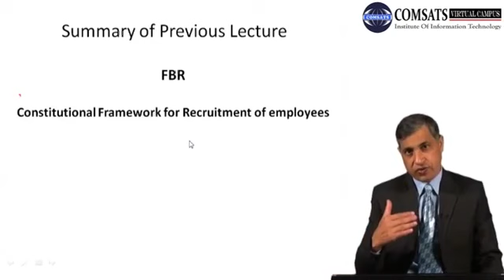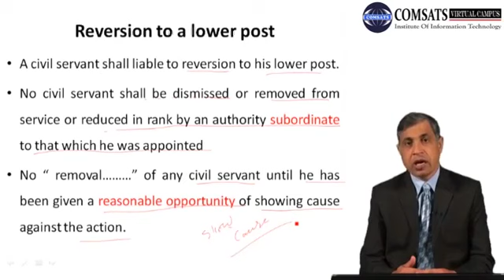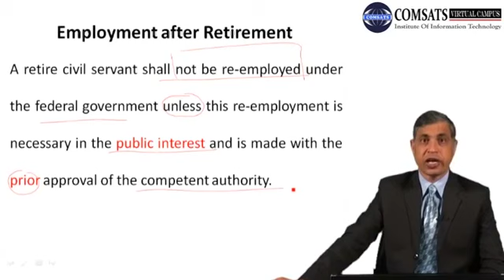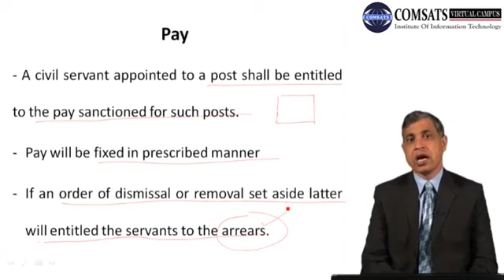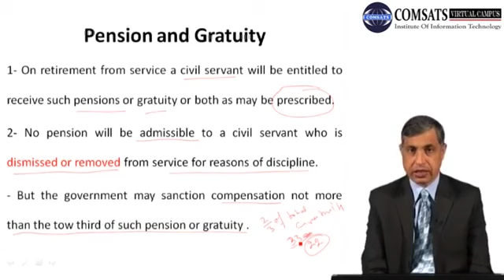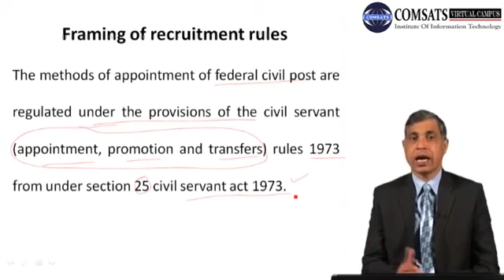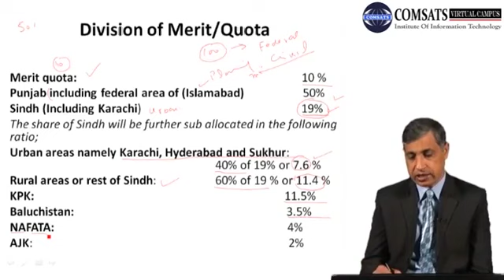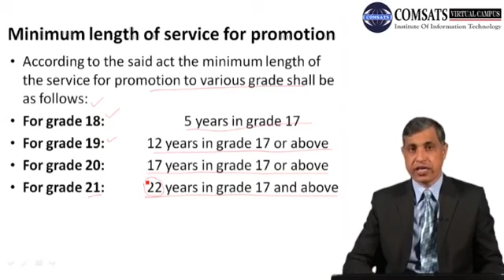Constitutional Framework for Recruitment of employees Public in Pakistan LECTURE 30